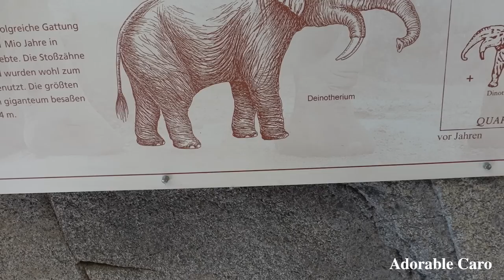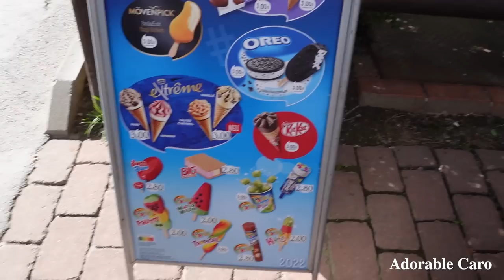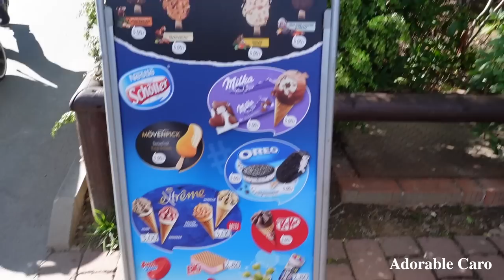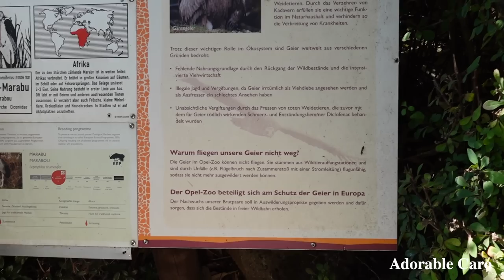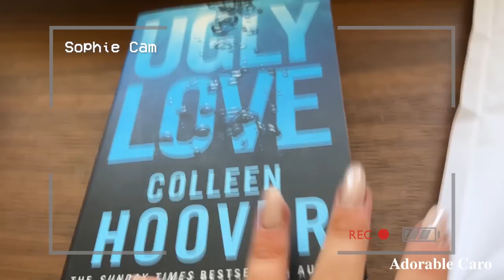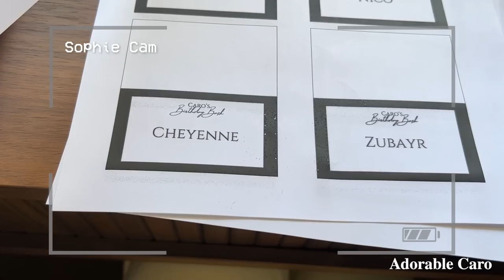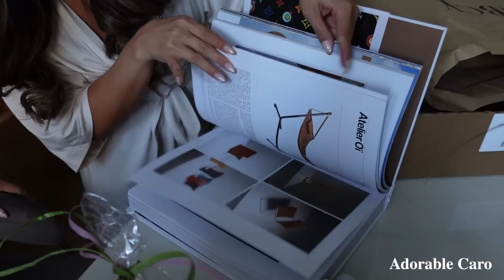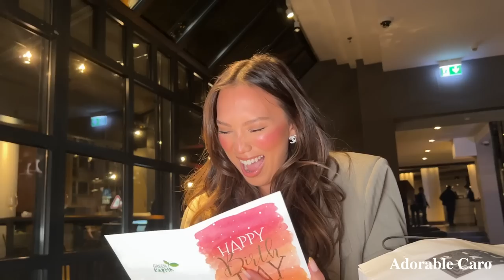ÜBERRASCHUNG an meinem GEBURTSTAG | Zoo, Dinner & CRAZY GESCHENKE | Adorable Caro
Hey Babes,

-AC

Das Restaurant (keine Koop, alles selbst bezahlt, aber große Empfehlung!):
The Legacy Bar & Grill
Wiesenhüttenpl. 28-38, 60329 Frankfurt am Main

-Equipment